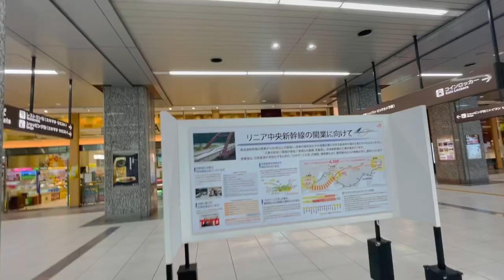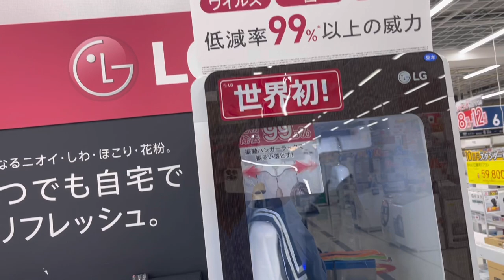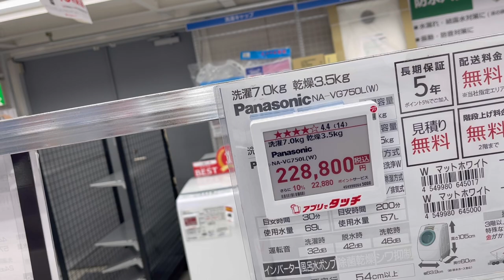Welcome To Hammatsu Station & Bic Camera Electronics Shop | Pakistani In Japan